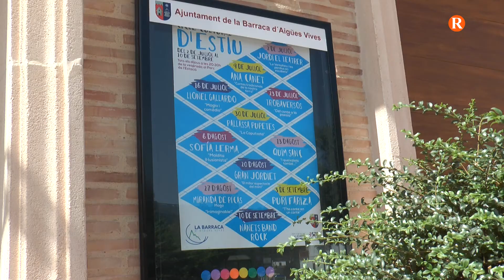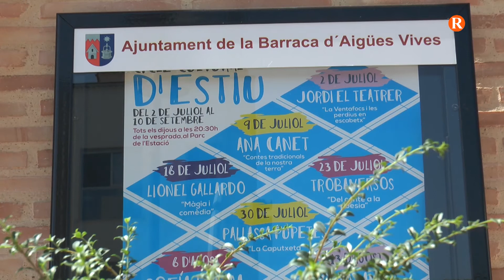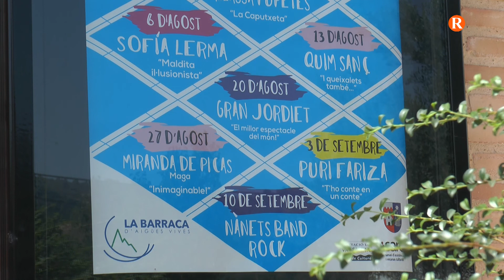El Cicle Cultural d’Estiu de la Barraca d’Aigües Vives te un gran acolliment entre els ciutadans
El 10 de setembre es tancarà el cicle amb l'actuació dels Nanets Band Rock